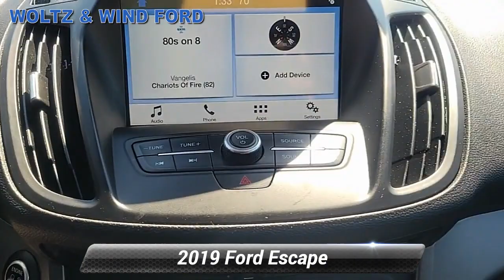Certified 2019 Ford Escape SEL, Heidelberg, PA T22687A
WoltzandWindFord

[RLVID:3150:fecbdb10978b5bbd:e57a752ef13527ed:1]